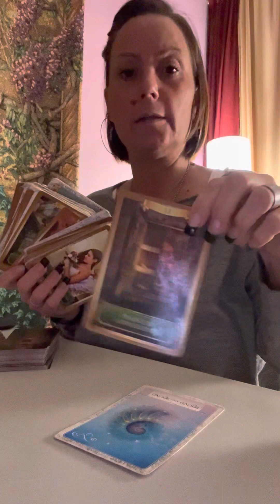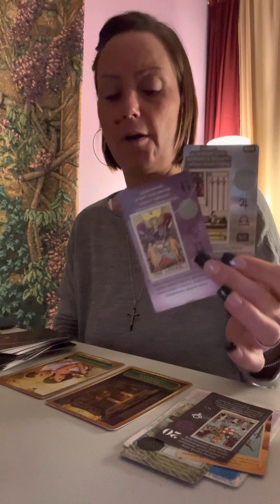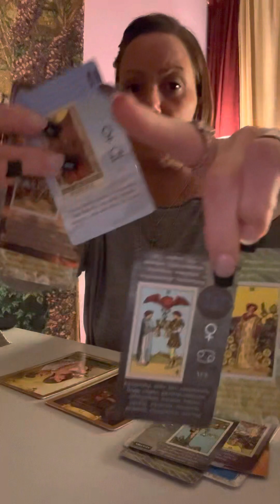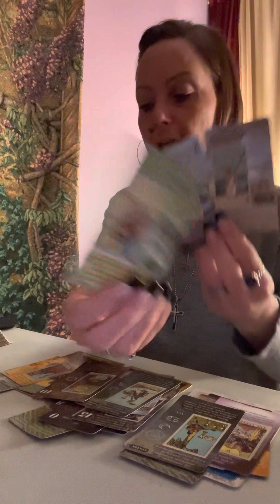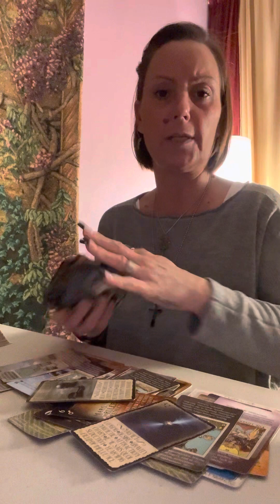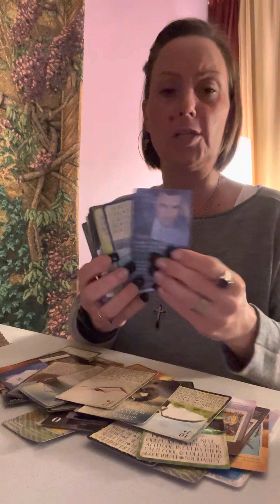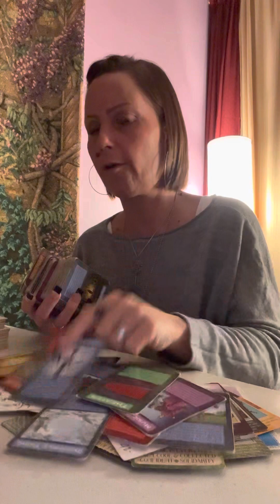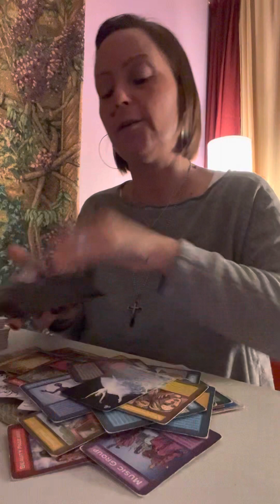scorpio- broken connection, broken soul…